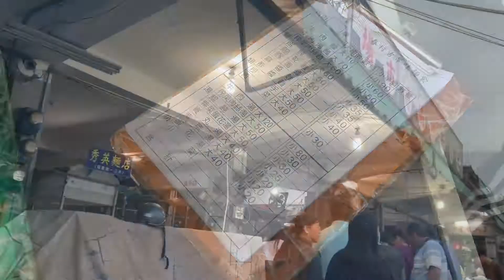[遇見台中霧峰美食老店］「眷村古早味麵食」在台中霧峰的「光復新村供應巿場」，從白天賣到夜晚，Wufeng Taichung, Taiwan 。大蔚阿昌（David Liao)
光復新村位於霧峰區坑口里，其歷史可追溯到1950年代初期，退守台灣的中華民國政府，為了防止戰爭時一次就將政府機關摧毀，因此推動「疏遷計畫」，把台灣省政府遷到臺灣中部。1956年於霧峰建立的光復新村成為二戰後台灣第一個新市鎮，次年於南投市建立中興新村。（資料來源：台中市政府觀光旅遊局網站）

光復新村的的居民早已大量離去與凋零，但在光復新村供應巿場的「眷村古早味麵食」卻是人潮洶湧，座無虛席，從傍晚到晚間，假日更是熱鬧。原因⋯⋯

地址：台中市霧峰區坑口村中正路9號